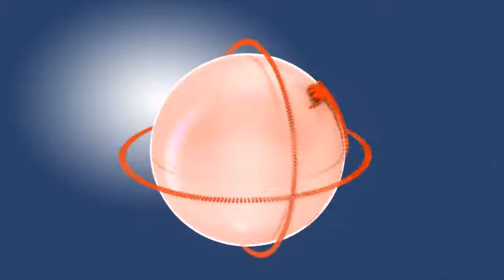Outstanding Monks for Buddhist Literature Receive Honor in Yangon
ဗုဒၶစာေပထူးခၽြန္သံဃာမ်ားကို အလိုေတာ္ျပည့္ေက်ာင္း၌ ဂုဏ္ျပဳပူေဇာ္
ႏိုင္ငံေတာ္သံဃာ့မဟာနာယကအဖြဲ႕က ျပဳလုပ္တဲ့ စာေမးပြဲေတြကို ေအာင္ျမင္ခဲ့ၾကတဲ့ စာေအာင္ကိုယ္ေတာ္ေတြနဲ႔ ပါရဂူဘြဲ႕၊ မဟာဘြဲ႕ရ သံဃာေတာ္ေတြကို ဂုဏ္ျပဳပူေဇာ္ပြဲကို မတ္လ ၁ဝရက္ေန႔က ရန္ကုန္မွာ ျပဳလုပ္ခဲ့ပါတယ္။
အလိုေတာ္ျပည့္ ေက်ာင္းတိုက္မွာျပဳလုပ္တဲ့ ဂုဏ္ျပဳပူေဇာ္ပြဲမွာ သီရိလကၤာႏိုင္ငံ ကီလာလိယတကၠသိုလ္ကေန PhD ေဒါက္တာဘြဲ႕ရနဲ႔ ဘြဲ႕လြန္မာစတာရကိုယ္ေတာ္အပါအဝင္ တိပိဋက တစ္ပံုေအာင္ သံဃာတစ္ပါးတို႔ ပါဝင္လာတာ ထူးျခားမႈျဖစ္တယ္လို႔ ဆိုပါတယ္။